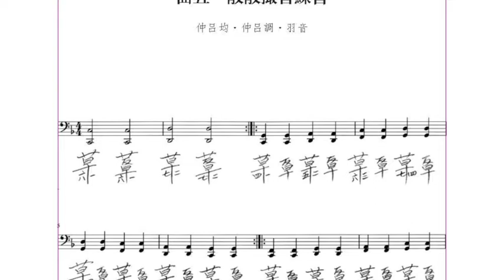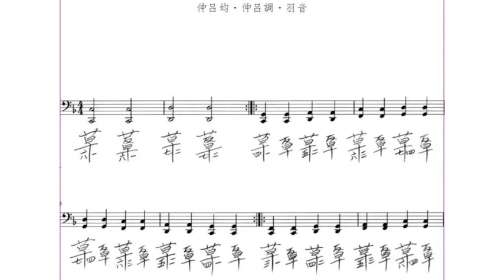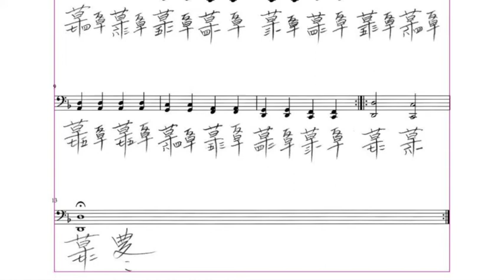Play along 跟彈 Shuishan Yu Guqin Etudes: No. 5 于水山古琴練習曲集 曲五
Composed by Shuishan Yu (于水山)
Performed by Liu Yadong (劉亞東)

Guqin tutorials: learning fundamental skills, fingerings, fingering motifs, positions and scales, and musical expressions through the Shuishan Yu Guqin Etudes published in 2019 by the Zhonghua Book Company. 跟隨中華書局2019年版《于水山古琴練習曲集》學古琴；從易到難掌握古琴的指法、指法母題、音位、弦法與調式、即興演奏與音樂表達。

This video version is meant for playing along during routine practice. It is especially helpful for rhythm and intonation training. Players can start with slower speed (YouTube video setting playback speed 0.25, 0.5, etc.), working up to the normal speed, and eventually playing with faster tempo (playback speed 1.5, 2, etc.) to challenge your familiarity with the fingerings and positions. 此視頻版本為樂譜與音頻的合成，便於跟隨彈奏，反覆練習，對於訓練節奏、音準等重要音樂素養大有裨益。開始練習時可以設定慢速播放，直至正常播放，熟練後可以加速跟彈。